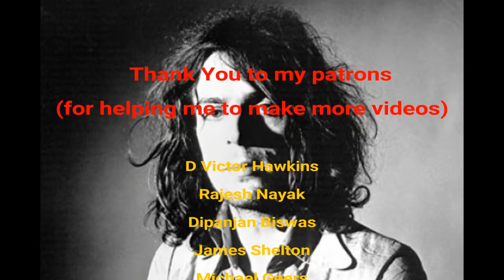Pink Floyd: Worst to Best | Albums Ranked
If you enjoy my videos and appreciate the work that goes into my reviews, you can -

Time Codes
00:00 - Intro
00:31 - Ummagumma
02:41 - More
04:29 - Endless River
06:17 - Final Cut
08:17 - Obscured by Clouds
10:04 - Momentary Lapse of Reason
11:09 - Saucerful of Secrets
13:24 - The Wall
16:05 - The Division Bell
17:18 - Piper at the Gates of Dawn
18:46 - Meddle
20:54 - Wish You Were Here
22:59 - Animals
24:50 - Atom Heart Mother
27:39 - Dark Side of the Moon